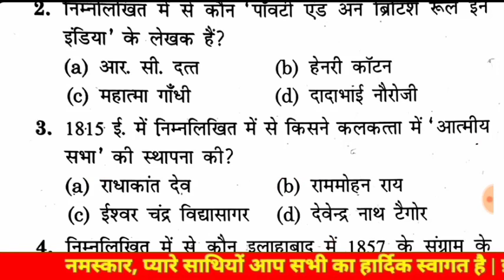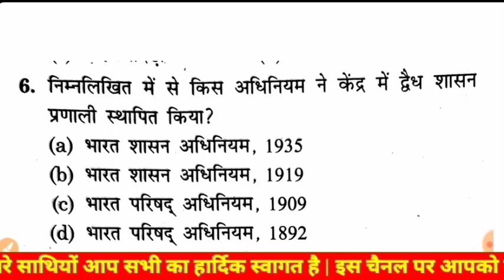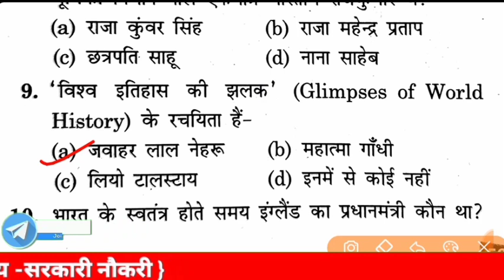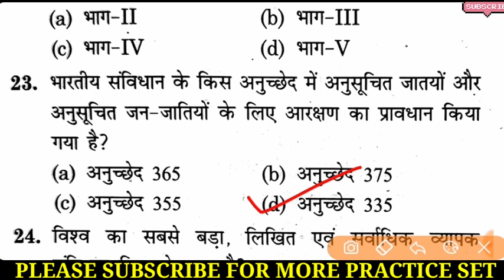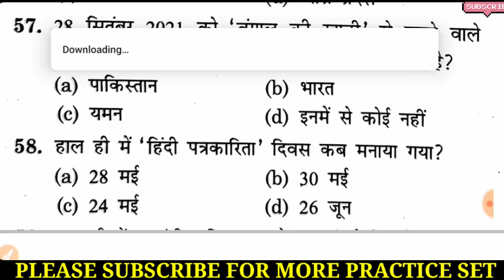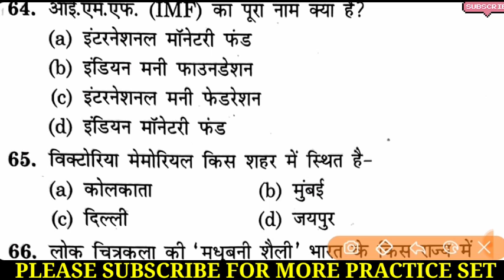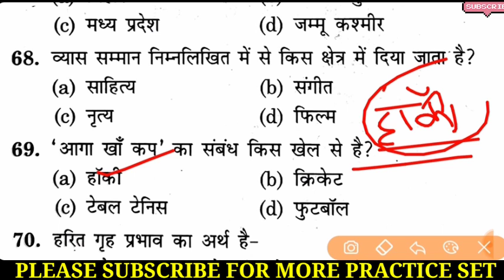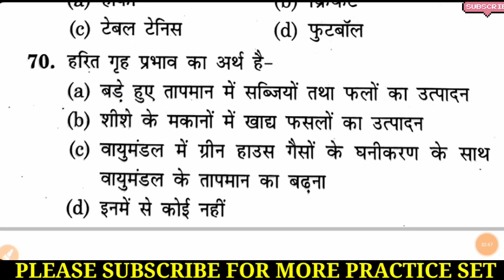UPSSSC PET EXAM PREPARATION 2023 PRACTICE SET 2023 | SIR UP PET PRACTICE SET 2023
UPSSSC PET EXAM PREPARATION 2022 PRACTICE SET 2022 | ANKIT BHATI SIR UP PET PRACTICE SET 2022